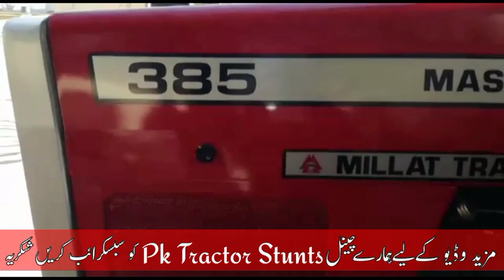Massey Ferguson 385 Model 2021 For Sale | 385 tractor review in pakistan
Massey Ferguson 385 Tractor Review Millat Tractor Massey Ferguson 385 85 hp Model 2021 for Sale Pk Tractor Stunts

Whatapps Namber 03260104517